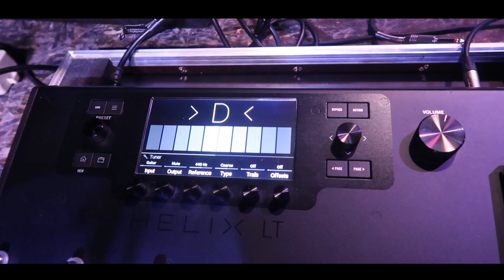Rehearsal with the Orchestra - Queen : A Rendez vous at the opera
A day of rehearsal with the Sursum Corda Orchestra , Bologna.

Frank